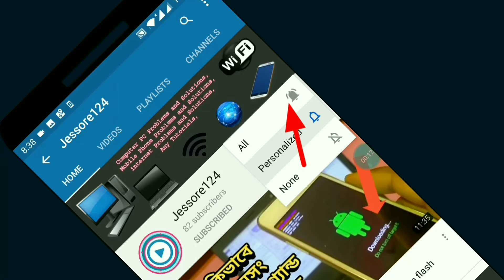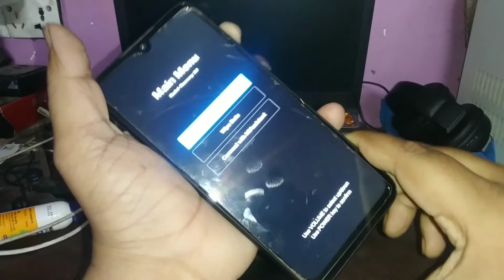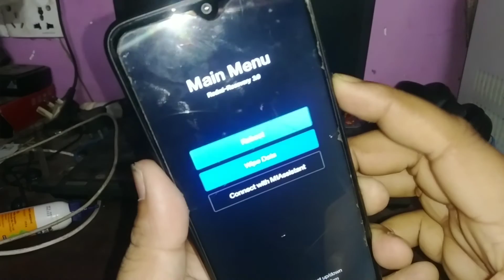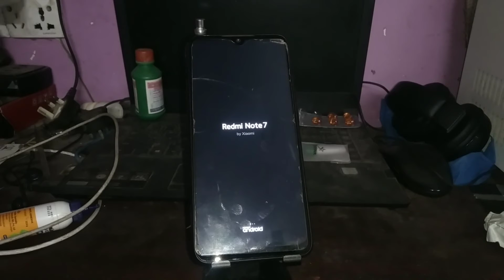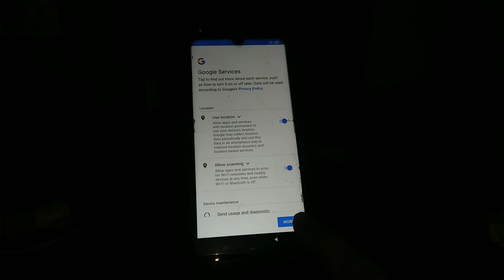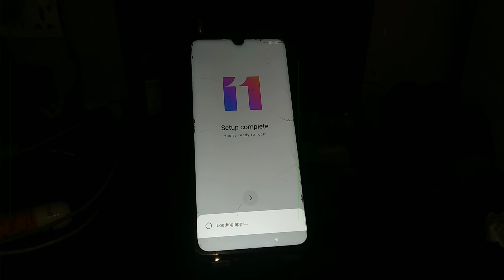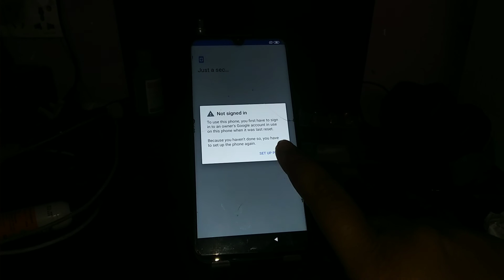how to unlock redmi note 7 pattern Bangla tutorial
Problems - Phone lock
any Xiaomi Redmi Note 7 PIN pattern password Lock remove without computer
hard reset factory reset user data cling
without PC any lock unlock Phone